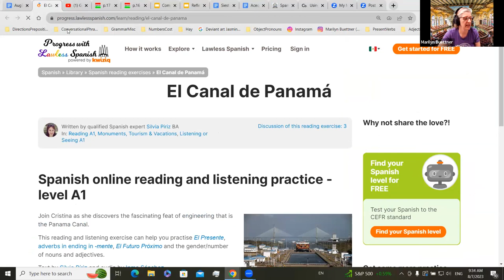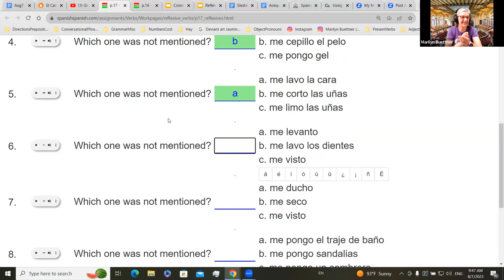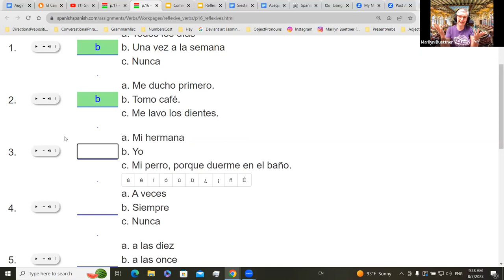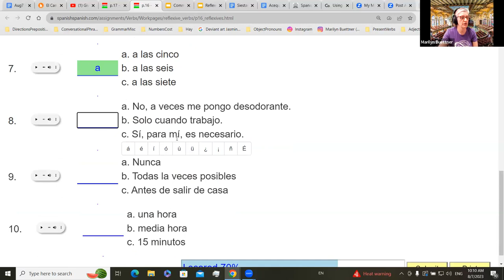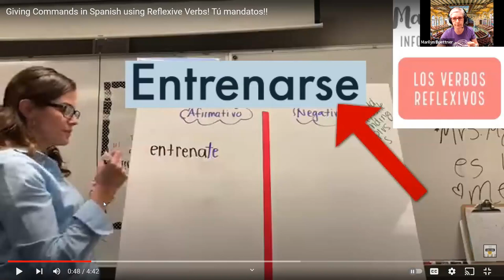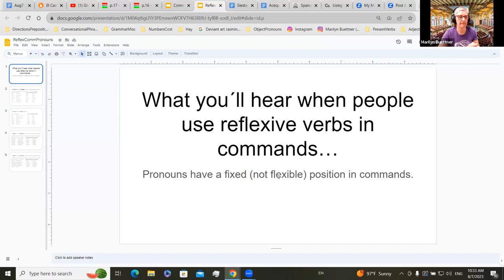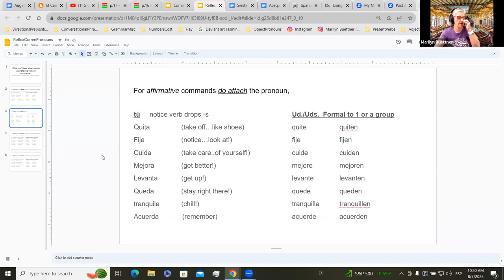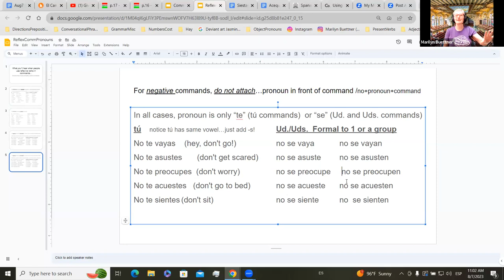Spanish for Beginners--Step 2--Mon. Aug 7, 2023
listening comprehension on use of reflexives
How do pronouns work with commands?